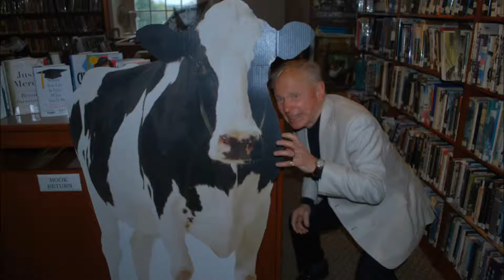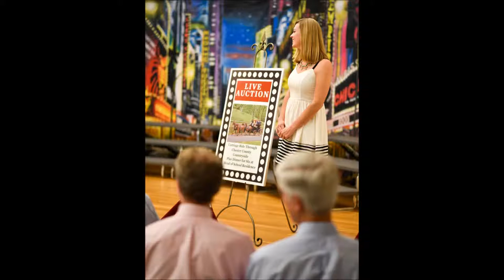Church Farm School Slideshow - 2014-15 School Year in Review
This slideshow depicts a bit of what life is like at Church Farm School, a private boarding and day school in Exton, PA, for boys in grades 8-12.